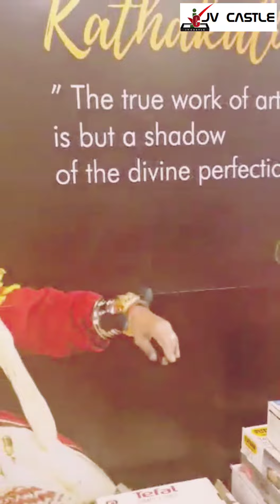Renovated JV HYPERMART |before and after | JVCASTLE kundara.